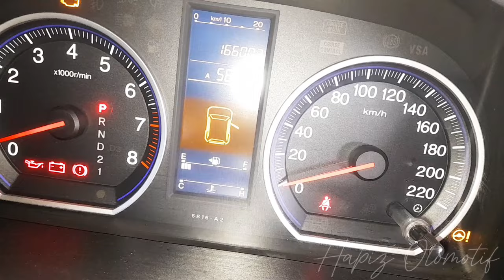JUAL MOBIL HONDA CR-V MATIC TAHUN 2010 || HARGA MOBIL BEKAS MURAH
Assalamualaikum Wr.Wb selamat pagi dan berjumpa lagi bersama channel hapiz Otomotif. .semoga di pagi hari ini kita semua sehat dan mendapatkan rejeki dari allah swt.. Aamiin3x. .Oke gusy hari ini kita review Mobil HONDA CR-V RE1 2WD 2.0 AT CKD TAHUN 2010
Pajak 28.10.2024. warna coklat tua metalik. kilometer: 166003 Rp 130 juta nego
berminat silahkan telpon/whatsapp ke: 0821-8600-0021 ( Hapiz Otomotif  )